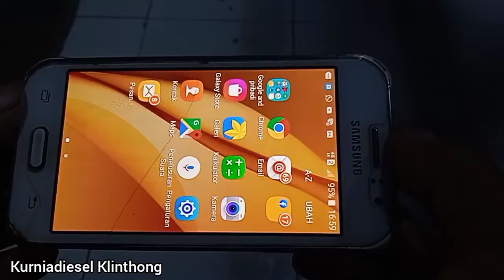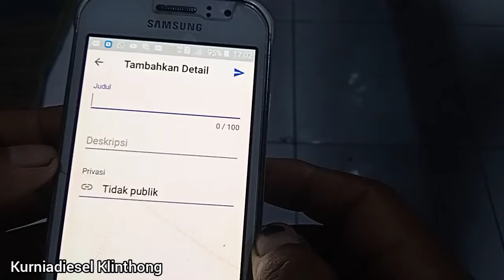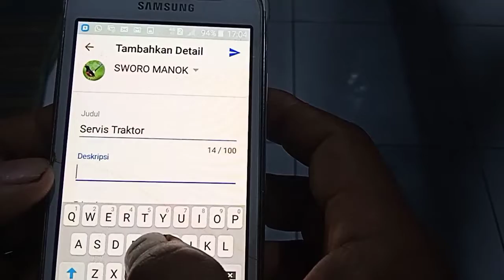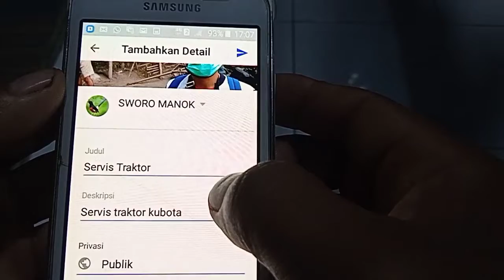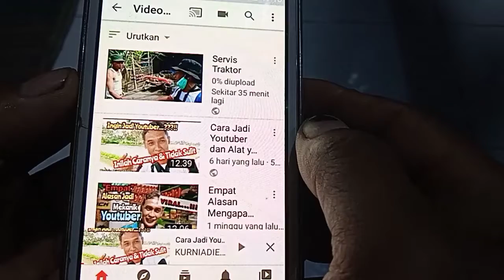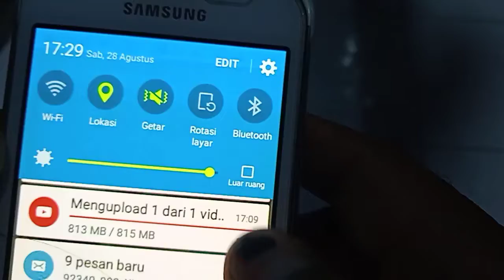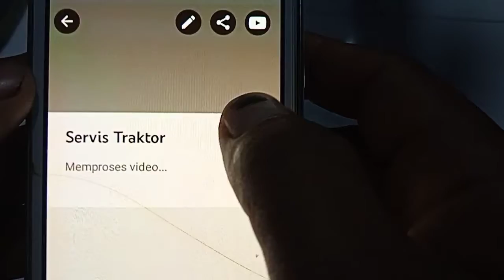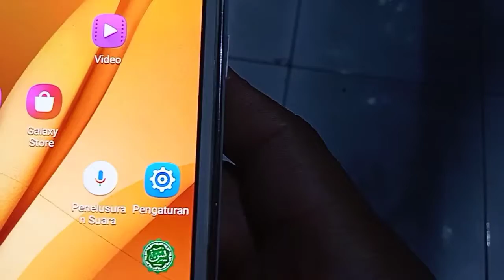Cara Upload Video ke YouTube yang Sederhana by KURNIA DIESEL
Sahabat Tercinta
Dalam kesempatan ini, aku ingin membagikan Tutorial cara upload video ke YouTube.
Karena banyak sekali terutama usia diatas 40 an seperti saya ini masih Buta dengan Technology baru.
Namun demikian kita tetap semangat utk tetap belajar dan belajar.